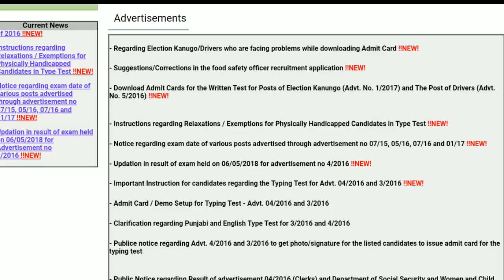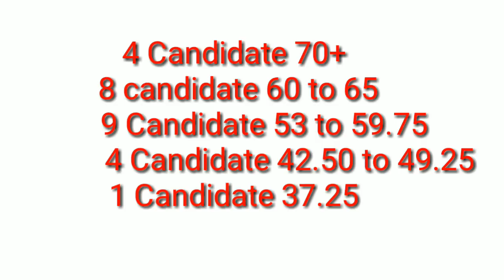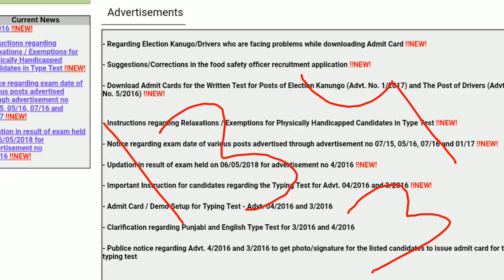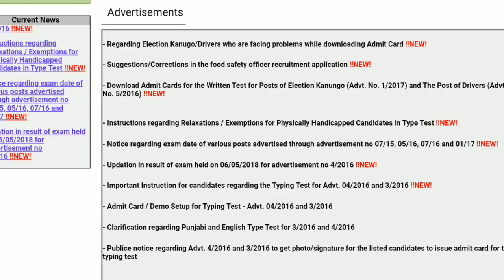psssb ਕਲਰਕ ਦੀ Merit list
psssb clerk merit list punjabsssb
sssb punjab